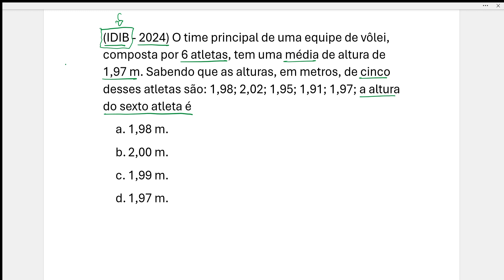[MATEMÁTICA] (IDIB - 2024) O time principal de uma equipe de vôlei, composta por 6 atletas, tem uma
(IDIB - 2024) O time principal de uma equipe de vôlei, composta por 6 atletas, tem uma média de altura de 1,97 m. Sabendo que as alturas, em metros, de cinco desses atletas são: 1,98; 2,02; 1,95; 1,91; 1,97; a altura do sexto atleta é